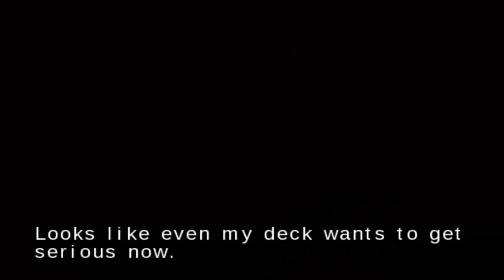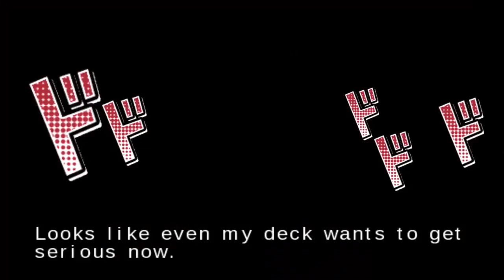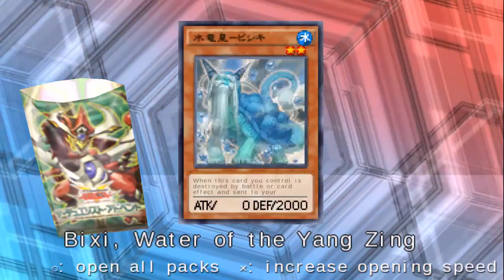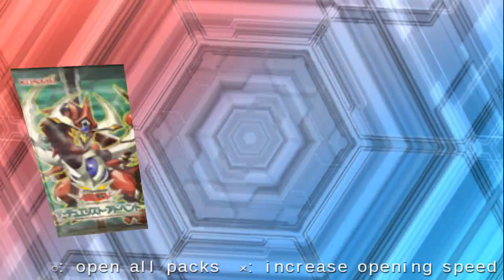[1] Sakaki Yuya - Yu-Gi-Oh Tag Force Special w/ Twitchy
Sakaki Yuya's Arc is a doozy. Almost 5 whole doozies.

Arc-V. It's a joke.

It's funny.